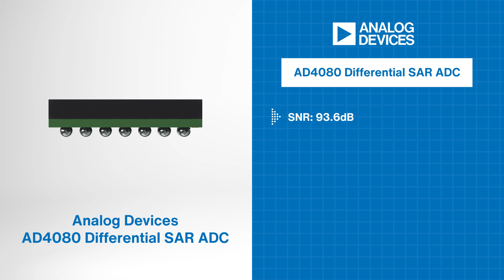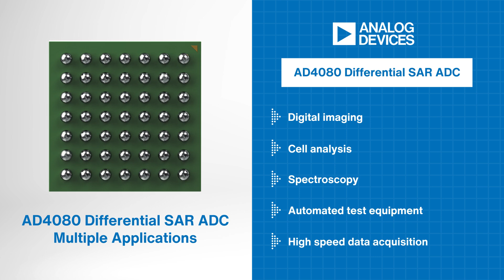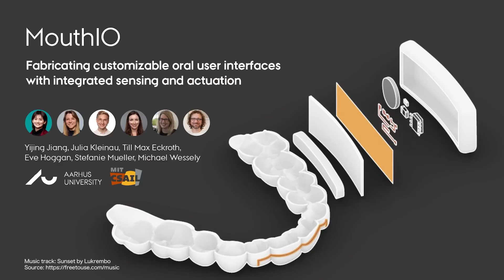AAC Spotlight | Ep. 33 | Wireless EV Charging, Transhumanism, and Smart Mouths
In this episode, we explore the question of who will be the king of wireless EV charging: Tesla, Volkswagen, Hyundai? Discover what each company is designing in their latest efforts. Also, a new hydrogel semiconductor that enables communication between living tissue and machines is pushing human boundaries, and being a smart mouth just became a good thing with Mouth IO. Tune in to stay updated & educated on the latest in electrical engineering!

0:00 Intro
0:23 Who will be the king of wireless EV charging?
1:14 hydrogel semiconductor pushes transhumanism
2:31 Featured Product Spotlight
2:32 Mouth IO monitors health and more
4:32 Outro